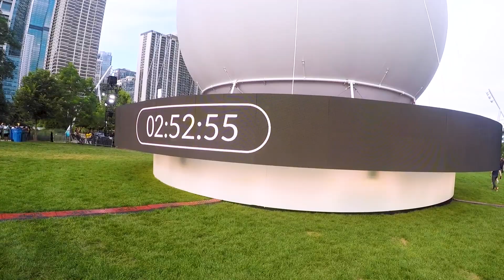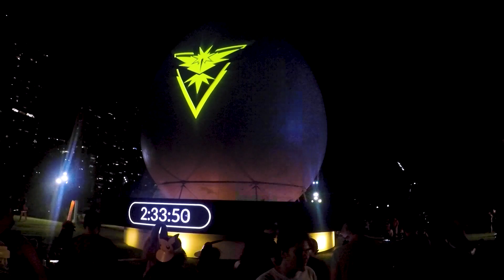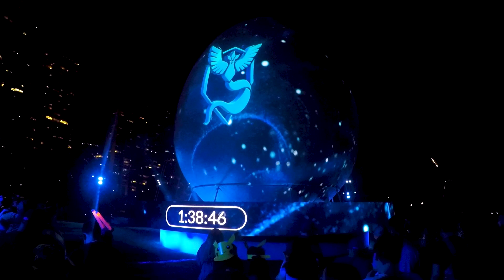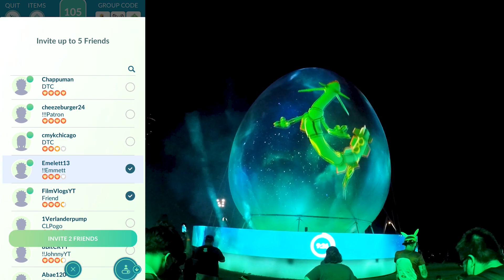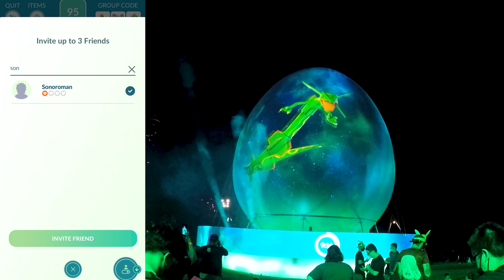Pokémon GO FEST 2021 LEGENDARY NIGHT Gameplay and Experience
Here is an extended look at the Legendary Night experience at Pokémon GO Fest 2021.  This includes raid gameplay next to the footage, so that you can get a sense of what it was like.